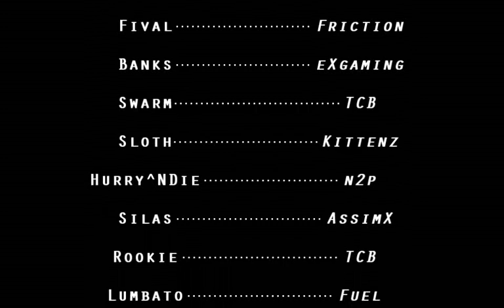CAL DOD:S Season 6 - Week 2 FOTW (Lennon)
CAL Season 6 - Week 2 FOTW (Lennon)

Produced By: Jordan "The Rookie"
Time: 08:04 Minutes
Codec: XVID
Video Size: 960x600
File Size: 552MB

Song #1: Hinder - By The Way

Featuring:
4 Dimensional - Lumbato
Assimax - Silas
eXplict Gaming - Banks
Friction Gaming - fIVAL
Friction Gaming - killswitch
Nothing 2 Prove - Hurry N Die
Phoenix Gaming - Sloth
Simulation Gaming - Tenacity
Sunlit Gaming 2 - Ash
Totally Cool Boys - Swarm
Totally Cool Boys - TheRookie
Totally Cool Boys - Watson